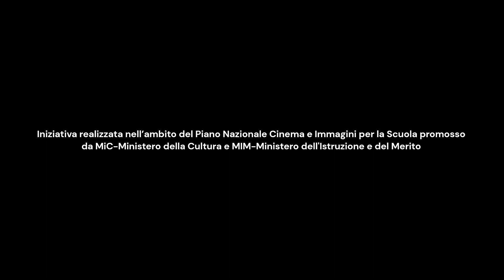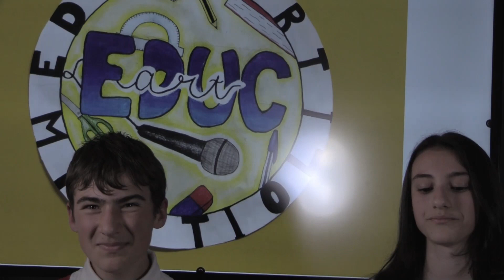Podcast degli studenti Siena seconda puntata